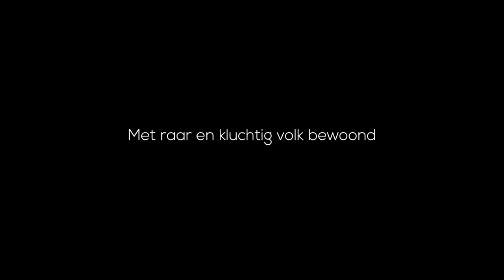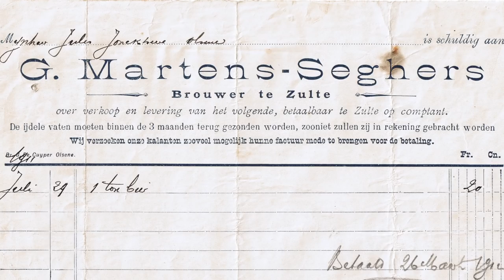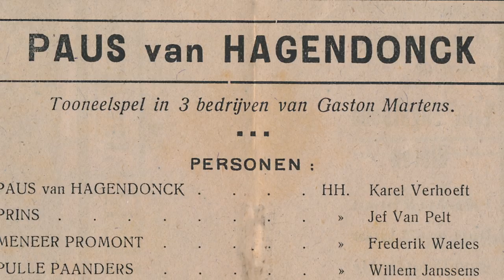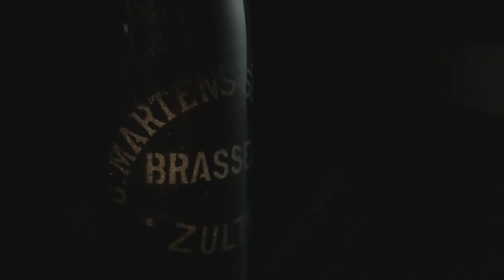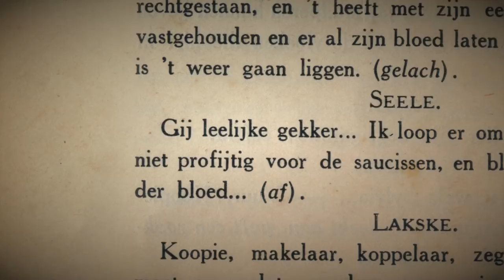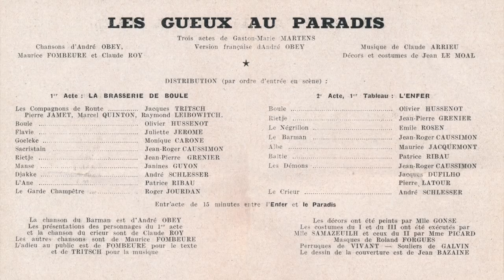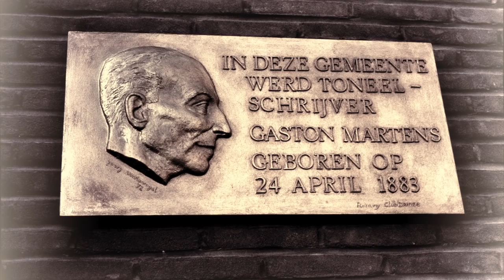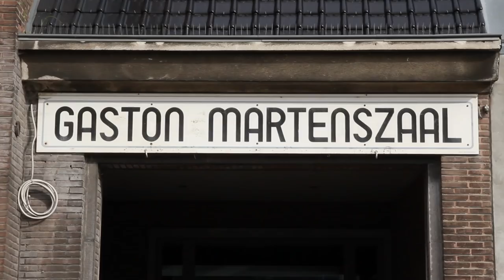Gaston Martens en zijn Paradijsvogels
Documentaire over leven en werk van Vlaams toneelschrijver Gaston Martens.
TEKST: André De Poorter
STEM, FILM & MONTAGE, ANIMATIES, MUZIEK: Bart De Poorter

Het werk van Gaston Martens (Zulte, 24 april 1883 - Deinze, 11 mei 1967) handelt voornamelijk over het wel en wee van de kleine Vlaamse man in de Leiestreek. In Vlaanderen en Frankrijk werden de stukken van Martens (Paradijsvogels, Prochievrijers, Leentje uit 't Hemelryk) erg populair.

Met interviews van Jef Demedts, Werther Van Der Sarren en Mark De Bie en beelden van Zulte, Machelen, Nieuwenhove, Lotenhulle, Sinaai, Deurle, Gent, Parijs, Ardèche, Madrid, Sardinië, toneelgroep Knipperlicht en Vlaams MuziekTheater.